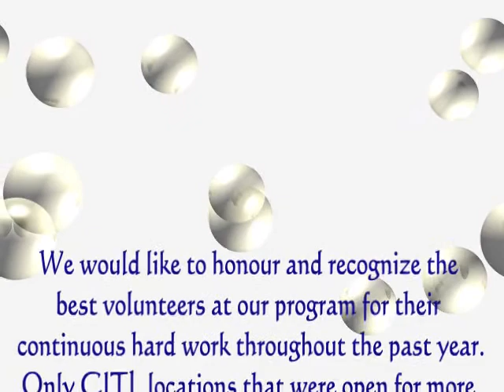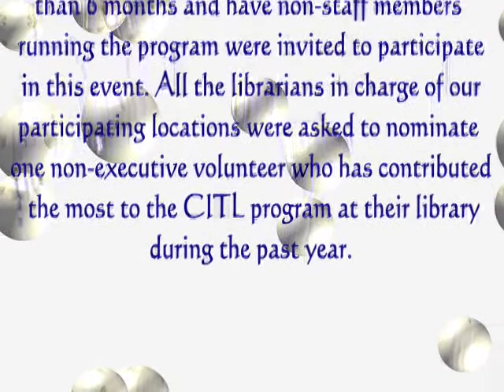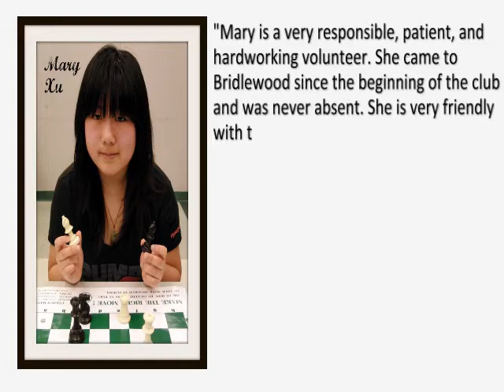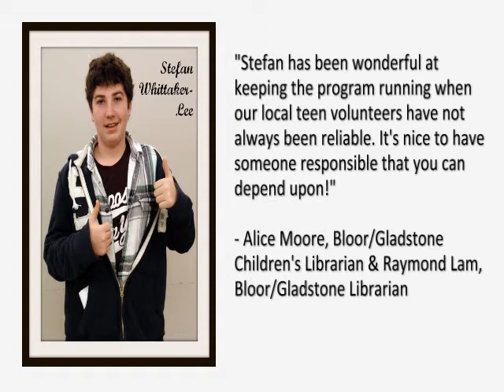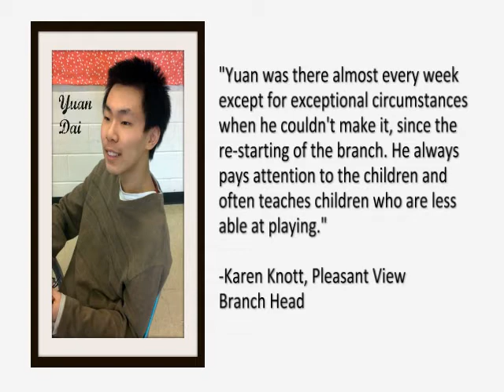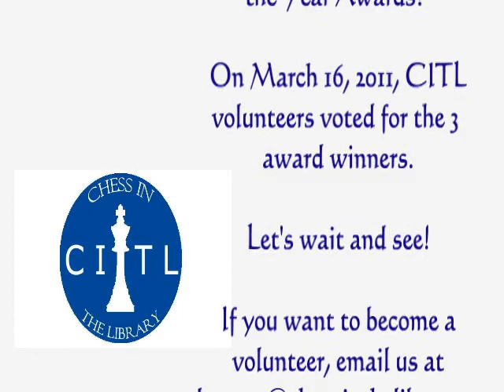2011 Chess in the Library Volunteers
This clip was played at the opening ceremony of the 2nd Annual Chess in the Library Festival held at the North York Central Library (Toronto, ON) on June 25, 2011.

The winners of the 2011 Volunteer of the Year award can be found

Chess in the Library is a non-profit student volunteer-run organization located in Canada. As its name implies, the organization helps run chess programs in public libraries, where the environments are quiet and surrounded by books of knowledge. Members gather each week to play causal chess, Blitz, and CFC rated games. Players of all ages and strengths are welcome to come and play, and chess sets are provided.

The purpose of this program is to promote the magnificent game of chess across Canada. Chess is an excellent game that allows communication between all different kinds of people. Many people know the rules of chess but never had the opportunity to play a real game. This program intends to encourage and enhance the opportunities available for these players.

Do you enjoy playing chess but have nobody to play against? Then come on down to the Chess in the Library program!